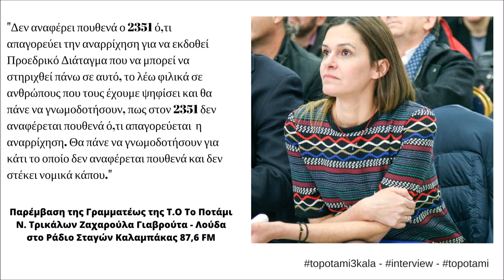Σκοτώνουν τις εναλλακτικές μορφές τουρισμού. Εσύ συμφωνείς;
Στην εκπομπή του δημοσιογράφου Βαγγέλη Γκιάτα στο Ράδιο Σταγών Καλαμπάκας 87.6 FM παραινεβει η Γραμματέας της Τ.Ο Το Ποτάμι Ν. Τρικάλων κ. Ζαχαρούλα – Γιαβρούτα Λούδα